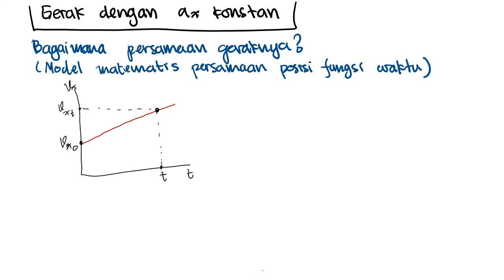FD.M.2.2 FISIKA DASAR | Kinematika 1D: Percepatan